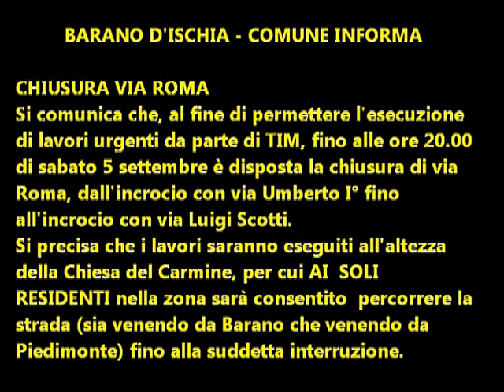Comune di Barano d'Ischia: Chiusa Via Roma fino alle ore 20 00 di oggi